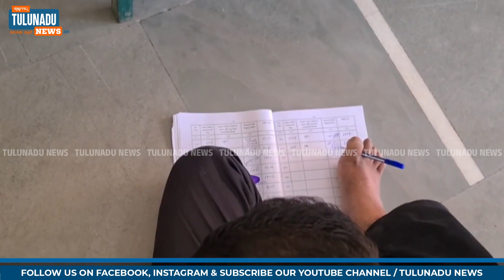ಮತ ಹಾಕದವರು ಇವರನ್ನು ನೋಡಿ ಪಾಠ ಕಲಿಯಬೇಕಿದೆ!